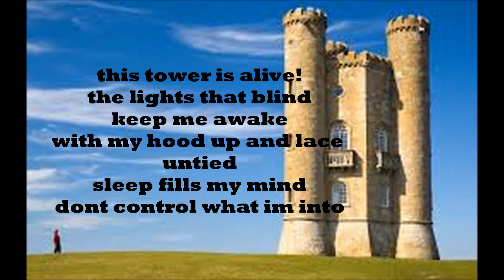♥The City MSP Music Video♥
cant wait til i get a mac my windows is terrible :s
Kik: Pinky Minky♥
Uk MSP: pinkylips0509
USA msp: !PinkyLuvsYou!
xoxoxox luv u :) ♥ xx